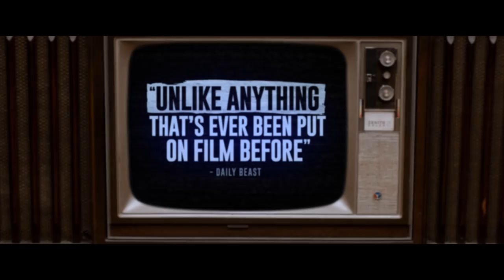Get Out (Stirring) (HD)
Get Out
For Your Consideration